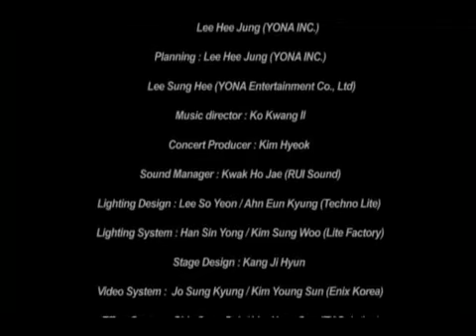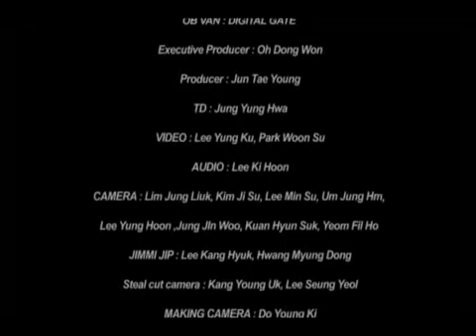Park Yong Ha Live in Seoul 2007 15 Don 't give it up